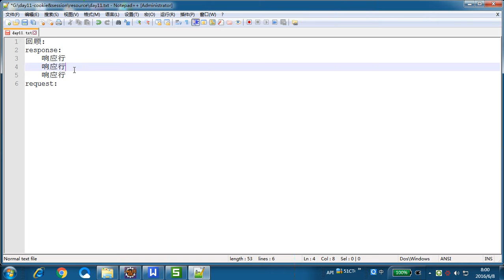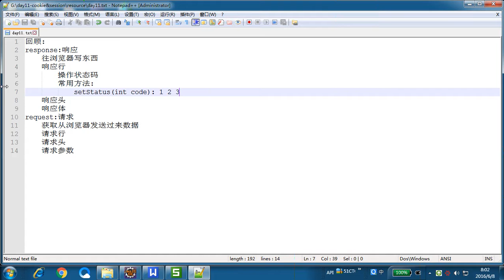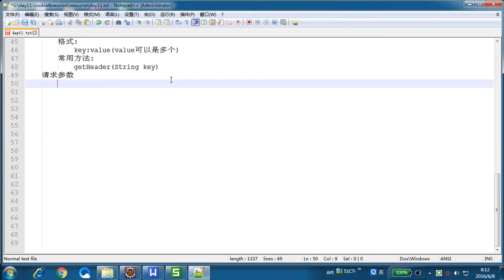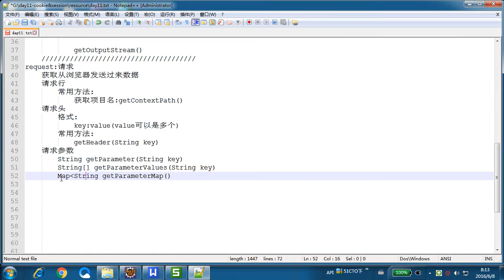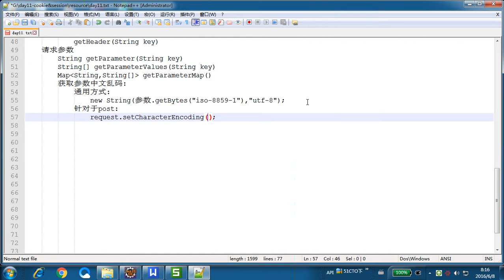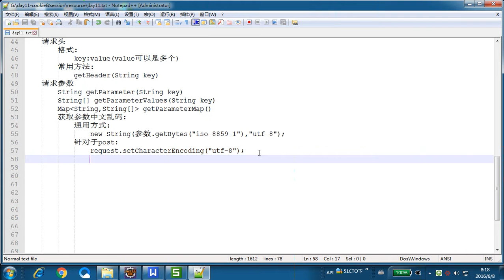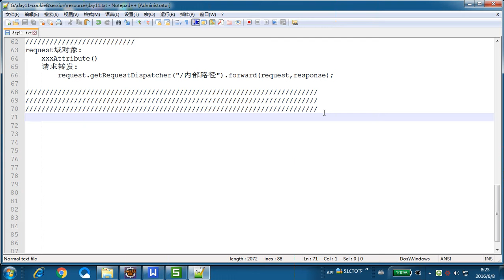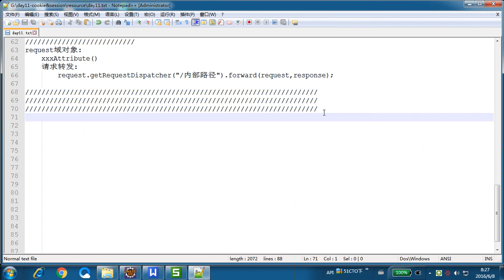Java基础 cookie session 01 回顾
Java基础 cookie session